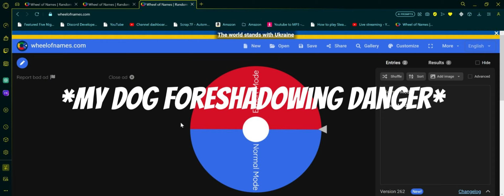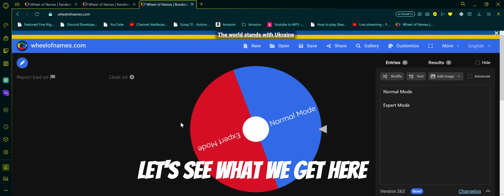Terraria Episode 1: I Hate Expert Mode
Welcome to my first ever Youtube video that I actually tried on!